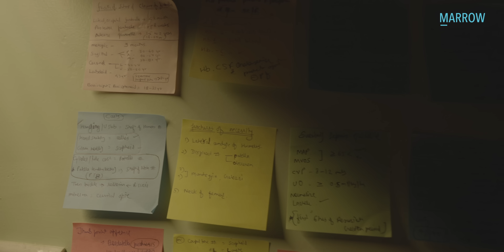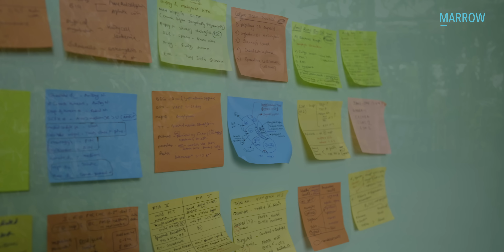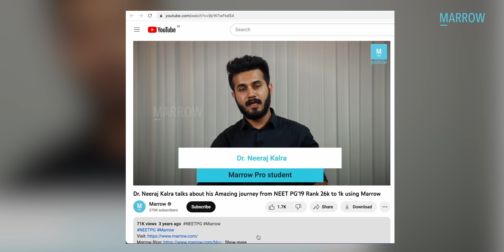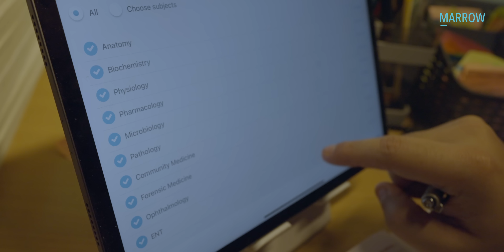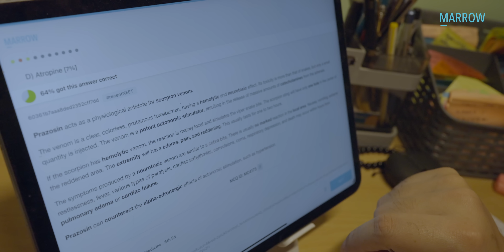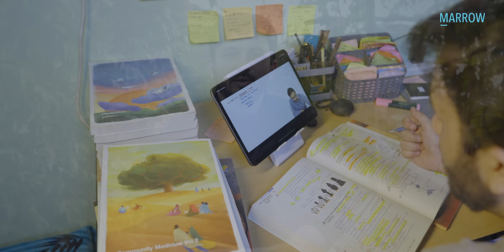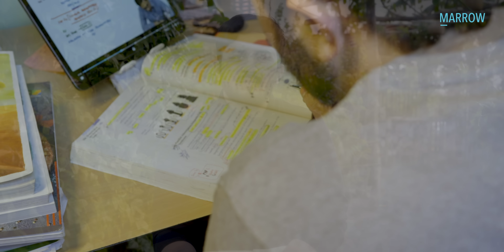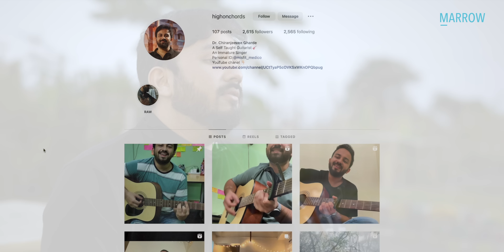After a gap of 3 years, I prepared six months with Marrow and got my INI-CET branch: Dr Chiranjeevee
Video Contents:

00:00 - Introduction
01:26 - The Undergraduate journey
03:50 - Choosing Marrow Plan C
05:36 - Building my study routine
06:39 - Tackling volatile information
08:56 - Marrow Revision videos being a game changer
09:22 - Utilising QBank & Custom modules
11:34 - Using Schema to identify my weak topics
12:26 - Giving & reviewing GT's
15:02 - The final lap
15:50 - Favourite Marrow faculty
16:16 - The beautiful 'UI/UX'
17:09 - Revision strategy
21:14 - Parents and family
25:01 - Passion for motorbikes, travelling & table tennis
30:02 - Discovering new hobbies
32:17 - Friends and family are my support system